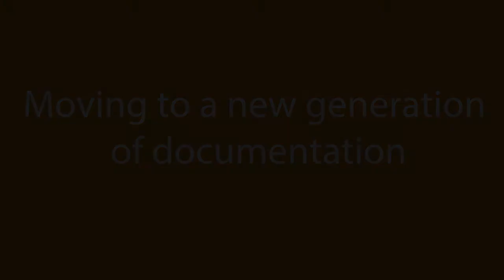2 Heads are greater than 1 - Episode 1